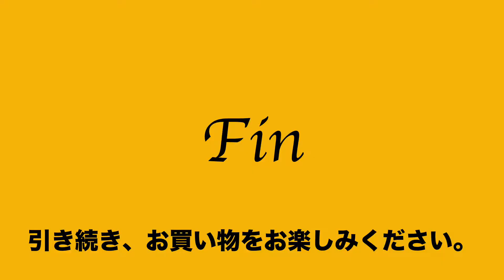ヤフオク2019:10:22 アンリークイール トートバッグ